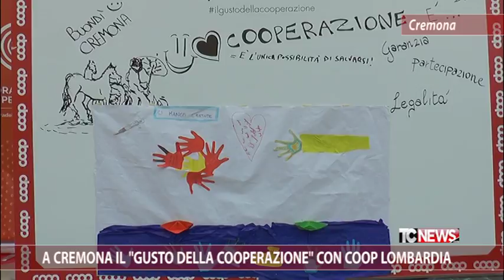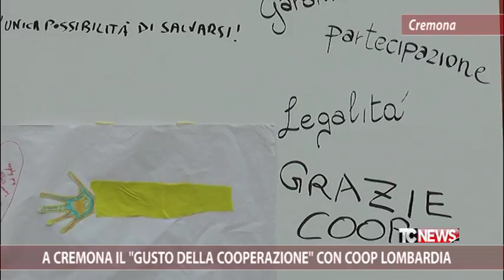A Cremona il" Gusto della Cooperazione" con Coop Lombardia